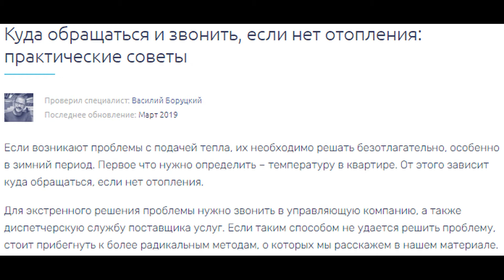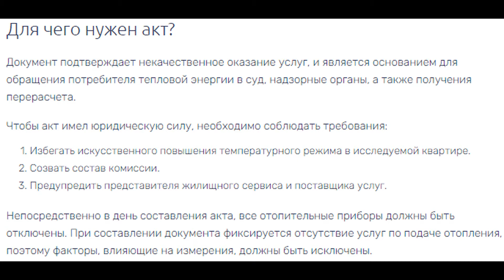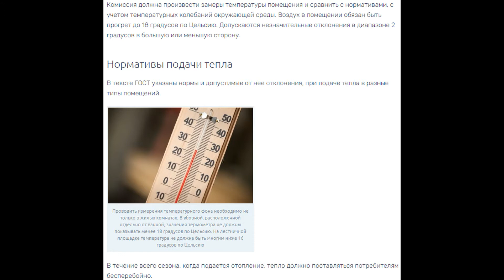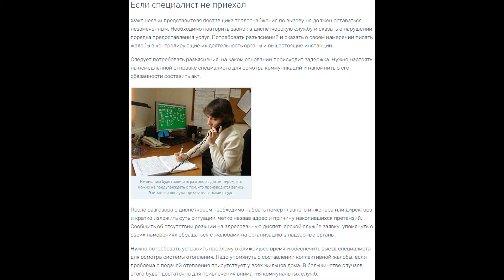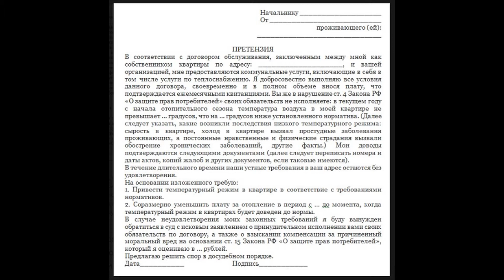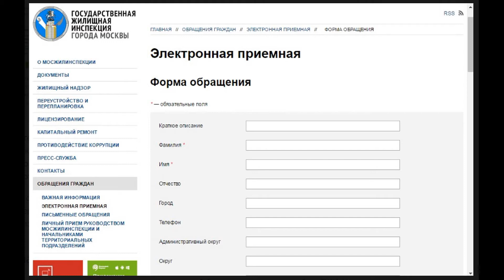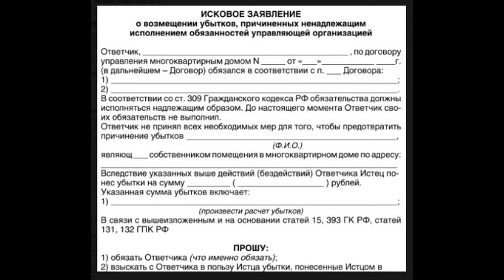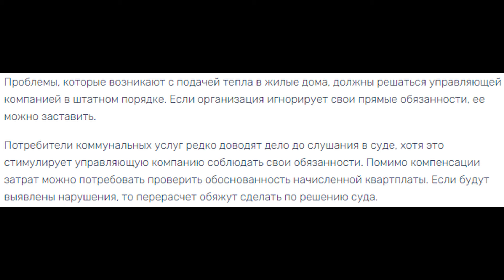Что делать если нет отопления ?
Что делать если нет отопления ? В квартире нет отопления куда обращаться и как написать письмо в ЖКХ и Администрацию города ? Что делать если отключили отопление в многоквартирном многоэтажном доме ? Батарея отопления не греет что делать ? Почему до сих пор нет отопления в квартире в комнатах куда написать жалобу на Жэк ? Холодный стояк отопления, протекает батарея отопления у соседа, завоздушена система отопления, прорвало отопление, плохое отопление, что делать если не включили отопление ? Куда писать жалобы, если нет отопления в многоэтажке в квартирах и комнатах ? Как обратиться в Роспотребнадзор и на портал Госуслуги по поводу отопления в жилом доме ?

🐬🐬🐬 Жилье на море без посредников - объявления публикуют хозяева жилья !!!
👀СВЯЗЬ СО МНОЙ :
💥ОЧЕНЬ ИНТЕРЕСНЫЙ САЙТ, РЕКОМЕНДУЮ ВСЕМ !